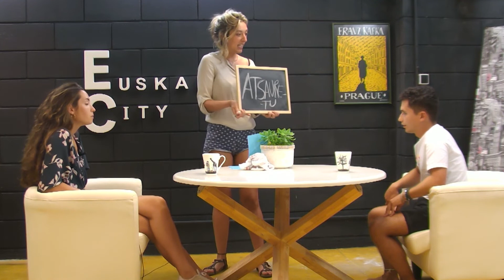EUSKAL CITY 2020 ANDER ETA MARIANA